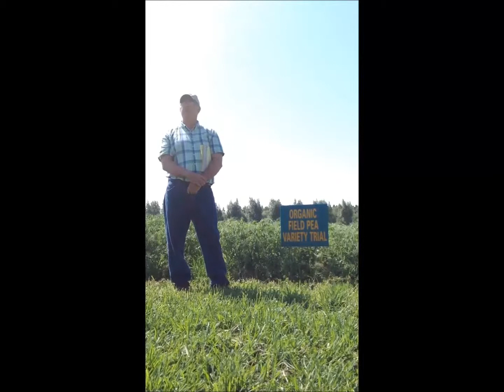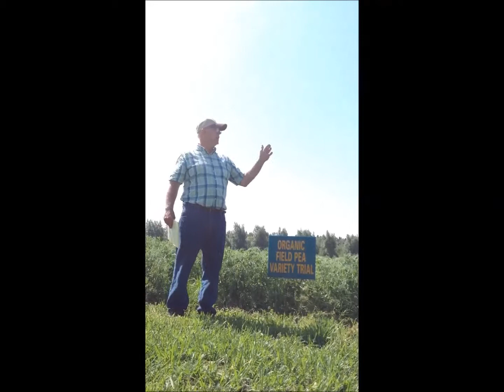Pea Variety Development for Organic Production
Byron Lannoye and Blaine Schmaltz discuss pea variety development for organic production.  This talk was given during the CREC Field Day on July 16, 2013.